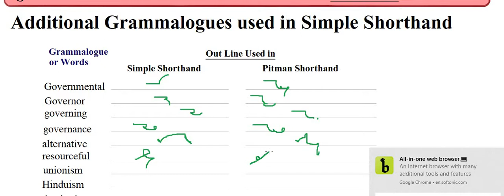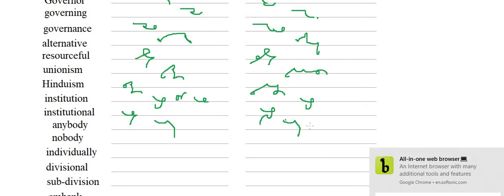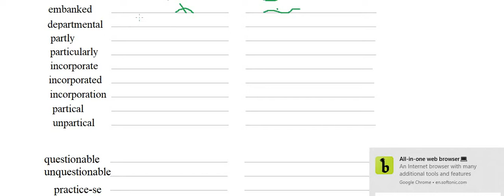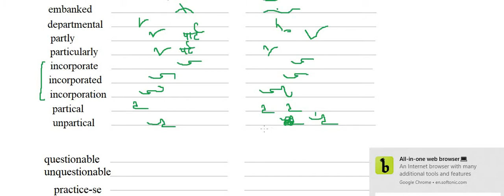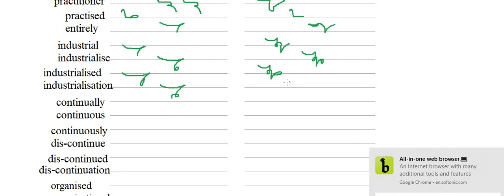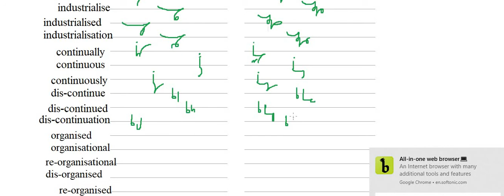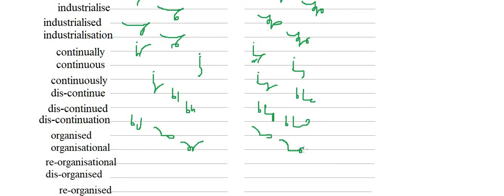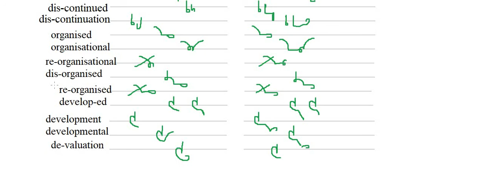🔴 || Speedography By Dr. G.D. Bist's book, 1100 Phrases part-1. To increase your speed || 29-11-2020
🔴 || Speedography By Book of Dr. G.D. Bist's book, 1100 Phrases part-1. To increase your speed || 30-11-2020 ||

WhatsApp group link for Girls: -(We have a separate Group for Girls in Hind or English. If any Girls candidate want to join
Given No. & also write in which group do you want to join.)
WhatsApp group link for boys: - To join my WhatsApp Group (Hindi Stenography)

Timing:-
• (हिन्दी डिक्टेशन @ 80 / 70 श. प्र. मि. हिन्दी लीगल राजस्थान हाई-कोर्ट व अन्य आशुलिपि स्किल परीक्षा)
• (English Dictation @ 80 WPM for Rajasthan High court & Various other skill tests)
• (हिन्दी डिक्टेशन @ 40-60 श. प्र. मि. शुरुआती लेवल के छात्र / छात्राओं केलिए)
• (English Dictation @ 40-60 WPM for beginners)
• (हिन्दी आशुलिपि नया बैच प्रारम्भ 05-सितंबर-2020 डॉ. गोपालदत्त बिष्टजी की विशिष्ट प्रणाली जिनके नाम सबसे अधिक आशुलिपि में गति 250 श. प्र. मि. का ख़िताब है।) इस बैच में डॉ. गोपाल दत्त बिष्ट जी की पुस्तक के सभी अध्याय व अभ्यास समाप्त होने के पश्चात् अन्य प्रणालियों का भी प्रयोग हम बताएंगे.
• (English Stenography, New Batch start 05-Sep.-2020 Pitmen New Era) after completed this book we start Dr. G.D. Bist's Simple Shorthand.
• (हिन्दी डिक्टेशन @80 श. प्र. मि. आई. टी. आई. / I.T.I.)
• (हिन्दी डिक्टेशन @100 श. प्र. मि. एस. एस. सी. सी.  ग्रेड, और यू. पी. एस. सी.)
• (English Dictation @ 160 WPM for Parliamentary Reporter)
• (हिन्दीडिक्टेशन @ 160 श. प्र. मि. पार्लियामेंट्री रिपोर्टर / प्रतिवेदक / वृत्त-लेखक पद)
• (English Dictation @120 WPM for Delhi District Court or "B" & "C" Grade Steno-Skill.